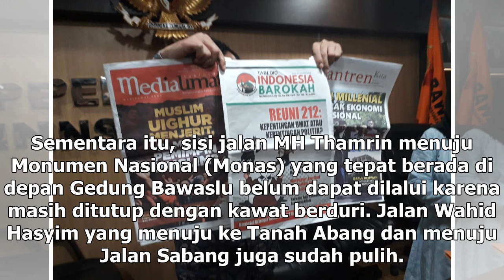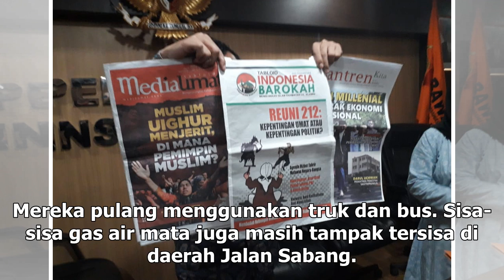Suara Media | Kawasan Bawaslu Berangsur Normal